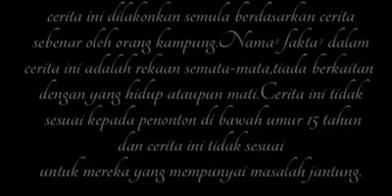Sarawak shortfilm mimpi ngeri 2 | Koleksi karya 2018-2019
*Ulang siar*
-Dirakam pada tahun 2018

Ringkasaan Channel ini :-

channel ini merupakan channel hiburan tidak kisah lah berbentuk vlog,film,cinematic,challange sport,calture,history,food review,info dan sebagainya.Saya akan cuba untuk menghiburkan anda.Channel ini lebih kepada berdialog bahasa rasmi di sarawak,kepada anda yang ingi belajar / mendengar secara langsung dialek sarawak boleh lah terus setia bersama channel mata kenyalang.

Instagram : I'm on Instagram as @mhdasrulizm_official. Install the app to follow my photos and videos.